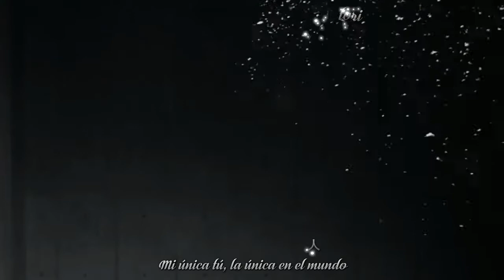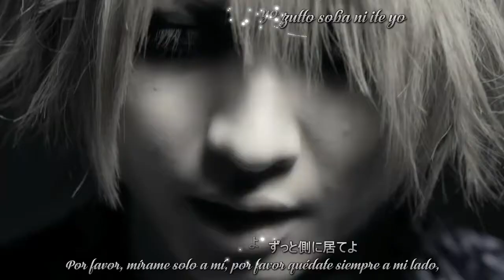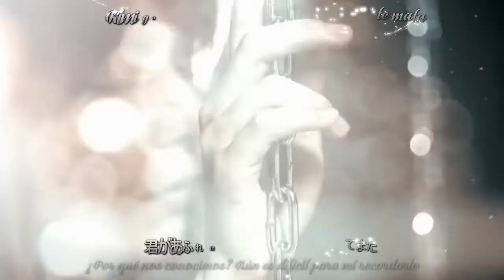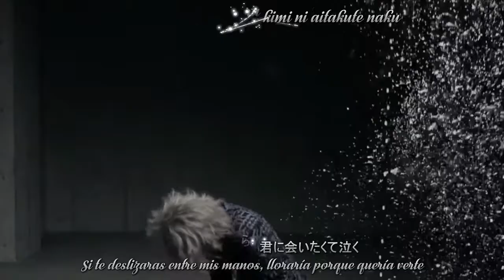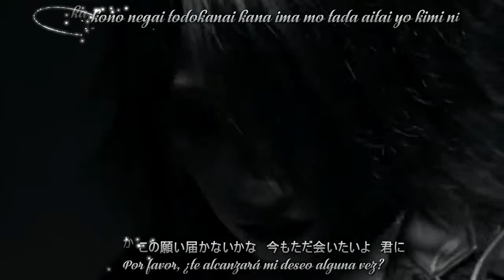REIGN Kimi ni~sub español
Aquí les dejo un nuevo video subtitulado, espero les guste ;)